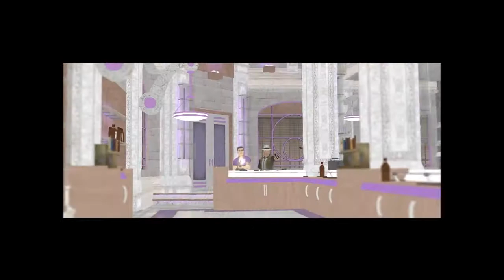Saints Row 2 (2009) - Co-Op Playthrough - Missioni Ronin - Buongiorno (HD) ITA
Il video riprende esattamente da dove eravamo rimasti, dopo aver sepolto vivo Shogo Akuji. Facciamo, quindi, ritorno al covo, dove troviamo ad attenderci Mr. Wong (vecchio "datore di lavoro" del protagonista), venuto apposta per ringraziarci di aver eliminato Shogo, con il quale era da tempo nemico poiché, da giovane, questi gli aveva ucciso il cane. Nel frattempo, però, la base viene assaltata nuovamente dai Ronin, capeggiati da Kazuo, nel tentativo di distruggere le colonne nel sottoterra e far crollare, così, la struttura. Scampato il pericolo, vediamo Kazuo Akuji sfuggirci, giurando vendetta.